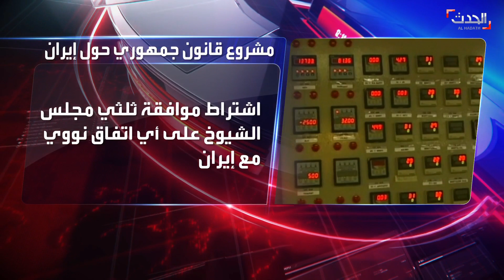نشرة 8 غرينيتش | انطلاق أول رحلة يمنية من القاهرة إلى صنعاء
نشرة 8 غرينيتش | بعد سبع سنوات من التوقف تنطلق اليوم أول رحلة لشركة الخطوط الجوية اليمنية من القاهرة إلى